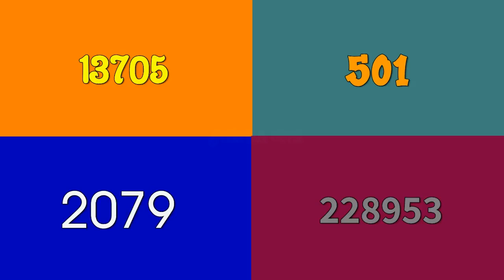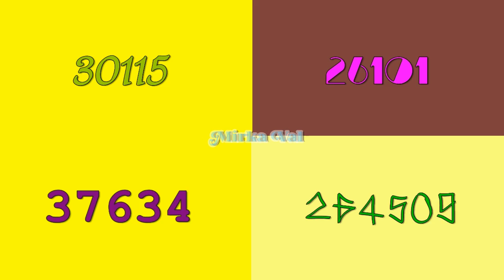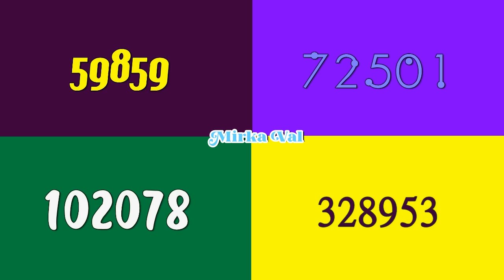Do you want to learn some fun and interesting numbers? Then check out our colorful numbers4in1 video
So let's get started! In this colorful numbers 4 in 1 video, we'll learn about the four colorful numbers: red, orange, yellow, and green.